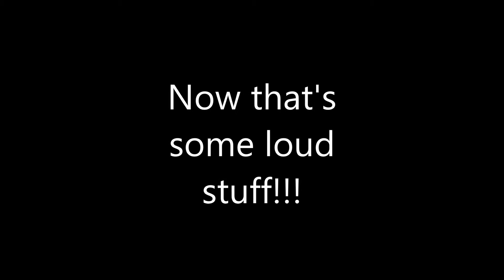NOLA 2013 NYE BOOM